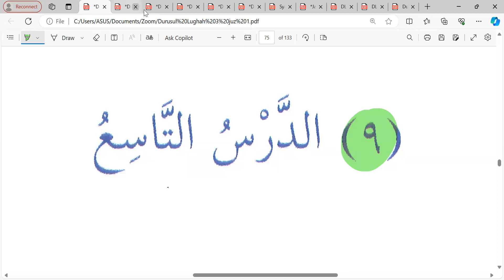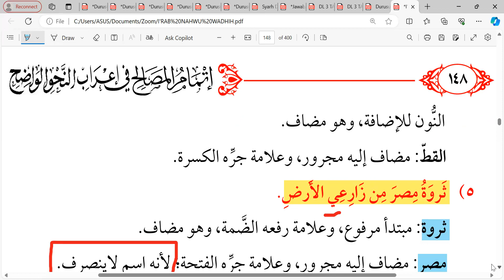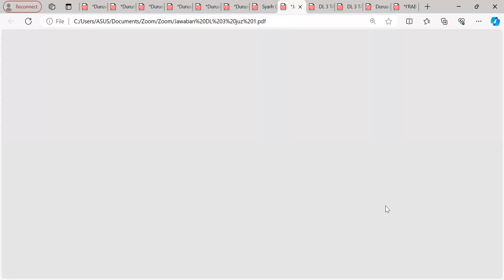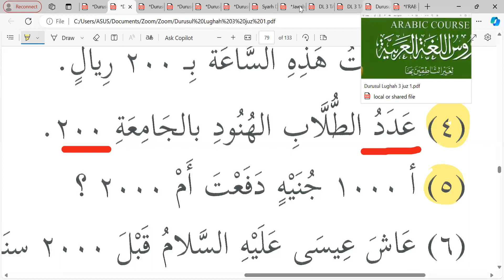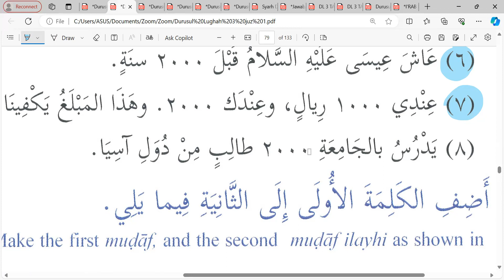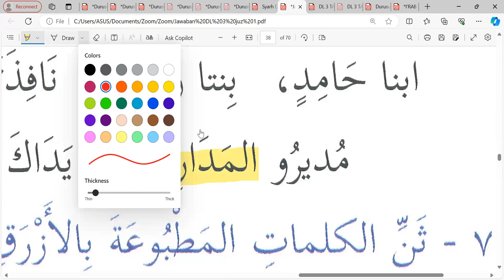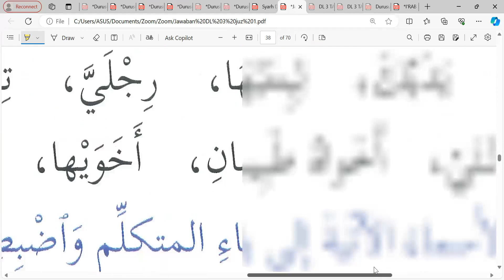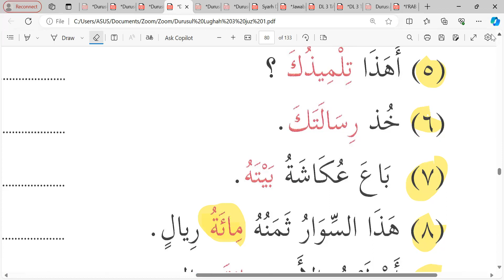Latihan Mutsanna dan 'Irabnya: DL III pertemuan ke- 30 📗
Kelas Ummahat angkatan 2, Jumat 11 Ramadhan 1445 H/22 Maret 2024 Semoga bermanfaat